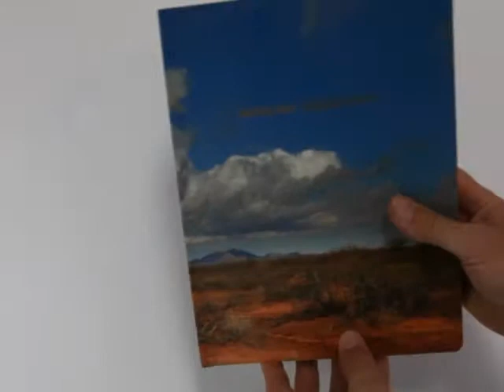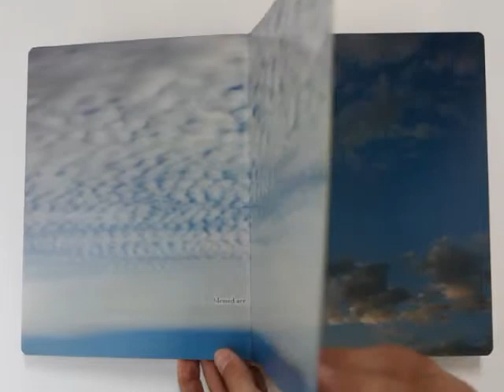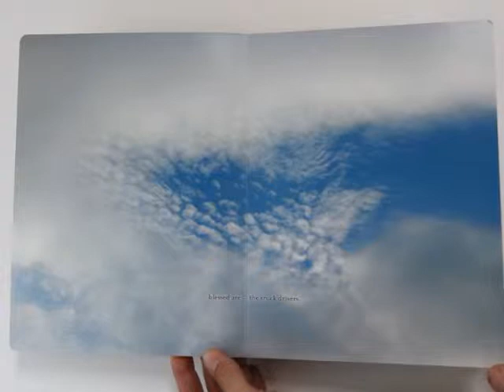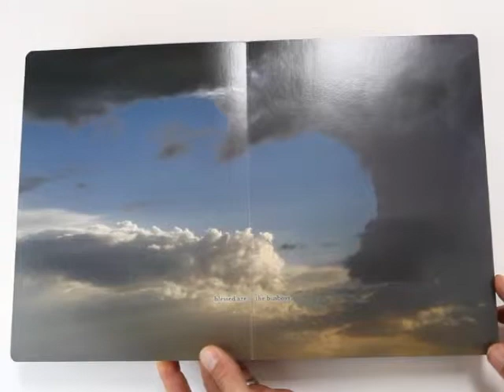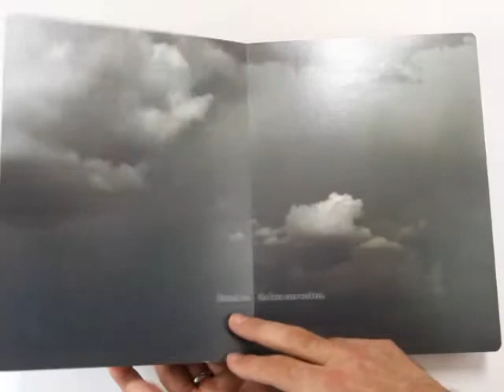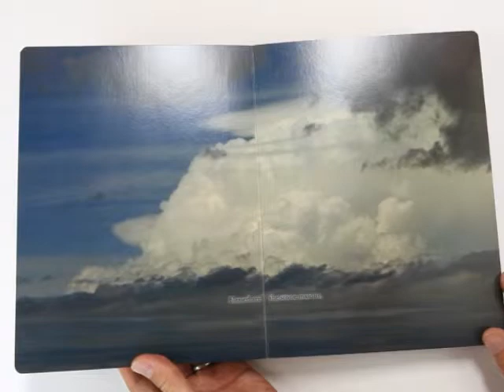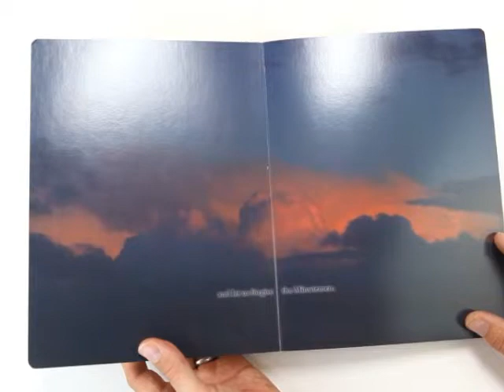Sanctus Sonorensis, Philip Zimmermann (2009) with audio.